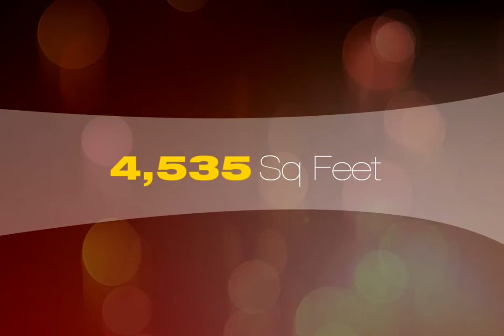INDIAN WELLS REAL ESTATE, INDIAN WELLS COUNTRY CLUB, INDIAN WELLS RESORT, BNP PARIBAS TENNIS, DEBBIE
ARCHITECTURALLY STUNNING 3BR 3BA plus office home on the golf course at Indian Wells CC.  INCREDIBLE mountain views, highly upgraded, private salt water pool & spa.